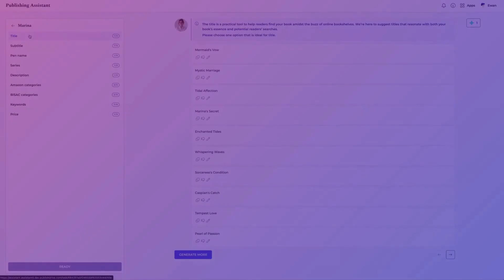Mastering Metadata: Unveiling Our AI-Publishing Assistant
Don't miss out!

Join our FREE webinar on June 5, 2024, to discover PublishDrive's new tool: AI Metadata Generator. Learn from Product Marketing Expert Matthew Sanderson and CTO Robert Csizmar how this tool can boost your book’s discoverability with optimized metadata.

PublishDrive
Write more. Worry less.